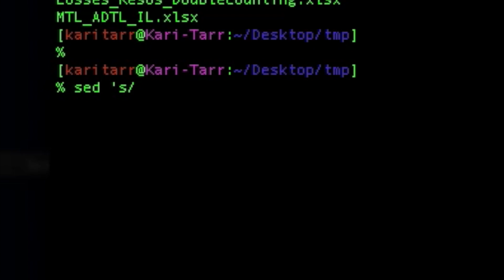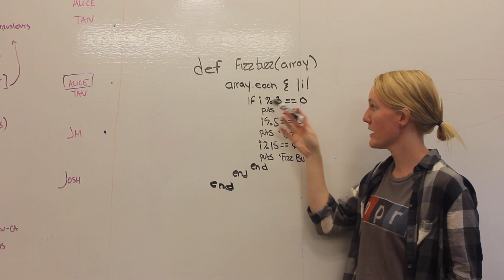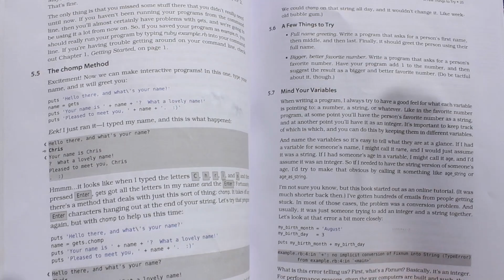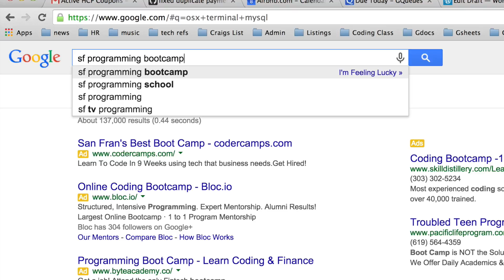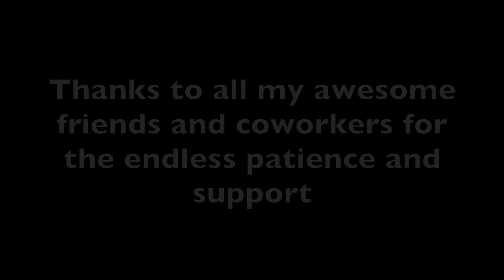GIRL LEARNS TO CODE IN ONE YEAR | How I moved from Finance to Engineering at Airbnb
In 2015, I became Airbnb's first internal transfer from a non-technical team (finance) into software engineering. This video is an art project I made along the way to document the journey and as a creative outlet when things were particularly stressful. It tells a story of being a self-taught programmer, big scary changing careers and (somewhat comically) answers the question of how I went from financial analyst to software engineer in a year.

ABOUT ME →
Hey there! My name is Kari. I a digital nomad and new momma, working and traveling full time with my husband and baby. I make videos on:
* life hacks / productivity
* technology / engineering
* nomadic life / travel
* parenting
* wellness

FAQs→
1. What do you do for work? I make money either using math (I was a software engineer at Airbnb and a financial analyst at Amazon.com) or by organizing things (I was a Director of Operations at a crypto startup and do freelance operations and technical project management consulting for tech companies).
2. Where do you live? My husband and I are fully nomadic, living in different cities for a few months at a time. To see where I am now, check out my travel blog, karionbaggage.com
3. Are you in a band? I used to be in a Seattle punk band (outlikepluto.com) but currently write solo music and occasionally play freelance gigs with my husband.